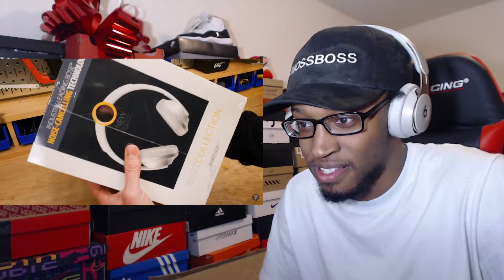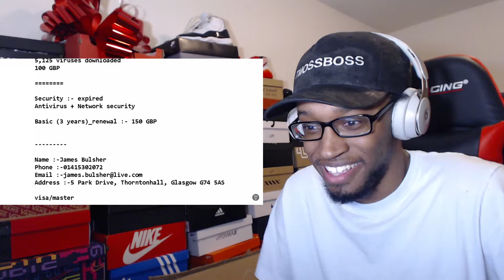Glitterbomb 3.0 vs. Porch Pirates REACTION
This is one of the best videos to be uploaded in 2020.